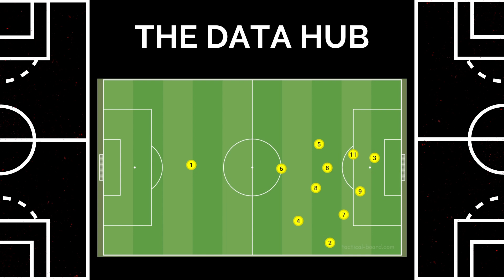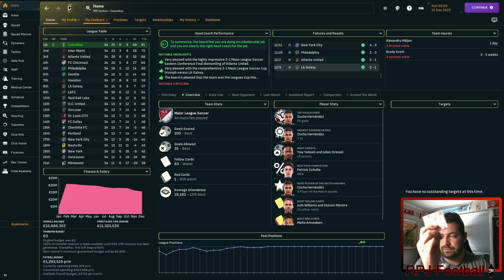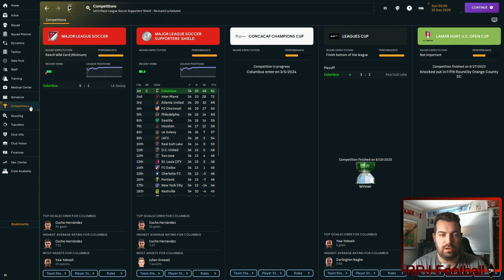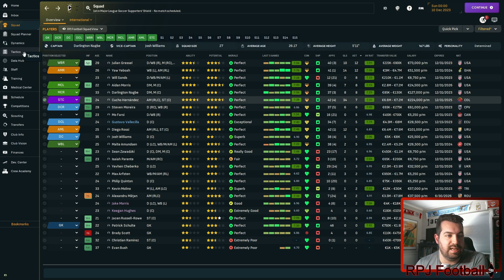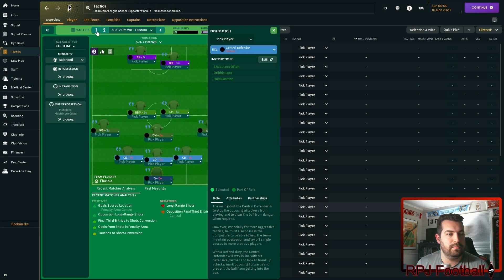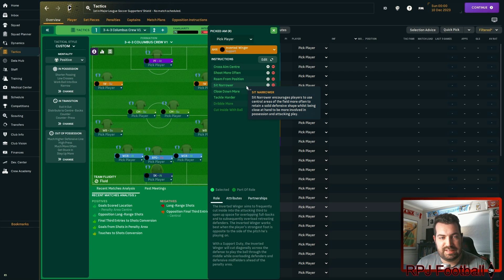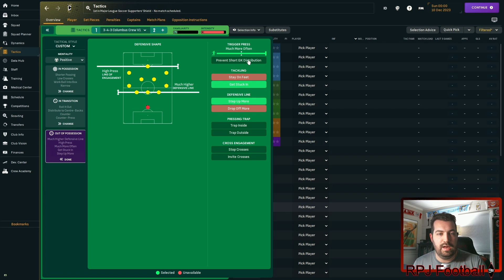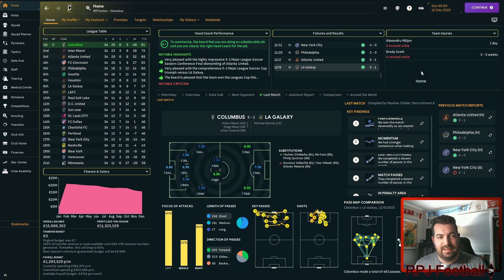3-4-3 Columbus Crew | FM24 | Tactic Tests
This is a crazy high-scoring tactic hitting over 100 goals each season. The team itself is very possession-based and requires complementary players that work well in the dressing room as well as it requires loss of trust and communication between teammates to work successfully.

The tactic looks to attack from side to side in a possession-based style aiming to unsettle the defense by using quick and direct long balls to the opposite side of the pitch. This is done in a 3-4-3 system as you can see here.

So, many of these positions seem basic but are quite varied in how they act. Let’s first start with one of my favorite all-time MLS greats Darlington Nagbe and his counterpart Adien Morris. These guys don’t do the primary stuff like dropping in and sitting in front of the 3 CBs. What these 2 do is shift very wide to one side of the pitch and offer to be the link between the CB and WB. This allows the WB to get higher up the pitch and even pull the defense further over to 1 side making those long switches more effective.

On top of this, it allows for much shorter passing as the CM now cuts the space between the WB and CB in half. Allowing the CB to take more time off the ball and even let others make runs and get into the proper position to attack. The opponent will also start to come onto the team more which then triggers Columbus’s speed of play to increase where they look to attack in almost a transitional moment. This is the moment those long passes I talked about earlier are played. These are mainly done by the 2 wider CBs.

With these switches it allows the WBs, Wingers, and ST. to run at the defenders in a much more isolated area where they can beat them and not have to worry about another player tackling them or doubling up on them.

This lets them score the goal they love more and any other cross from just outside the box into 1 of the 3 attackers who score off a 1 touch finish via the cross. Usually assisted by either the WB or Winger.

There are some drawbacks to this system though. They love to press high, and boy do I mean high. They will be so high their defenders are past their own halfway line. This is great for counter-pressing as the team will usually have more possession thus pressing works the best for them, but this does mean if the opposition can connect 1 or 2 passes beyond the press, they will have SO much space to run into it crazy.

This was seen in the MLS this season but fortunately for them, not all the teams that figured this out were able to capitalize on it.

Download Links